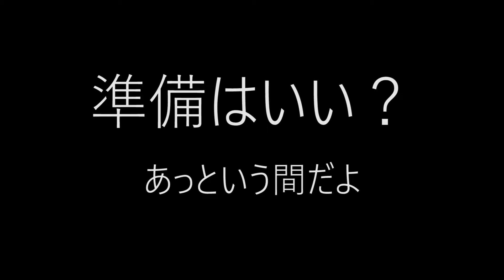国際宇宙ステーションが太陽を横切って通過していくよ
ISS 国際宇宙ステーションの太陽面通過です
The International Space Station transits the sun.